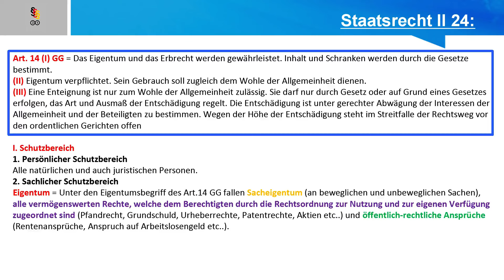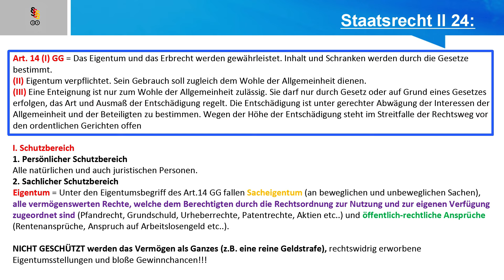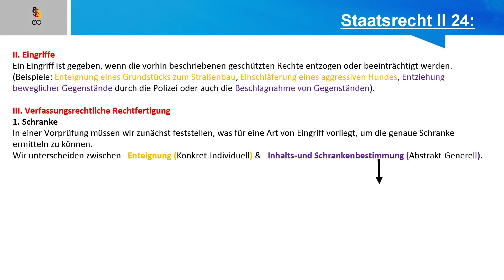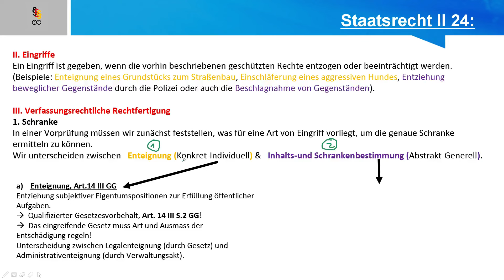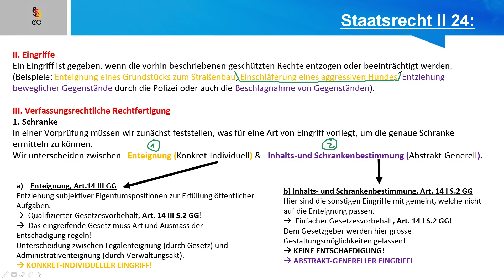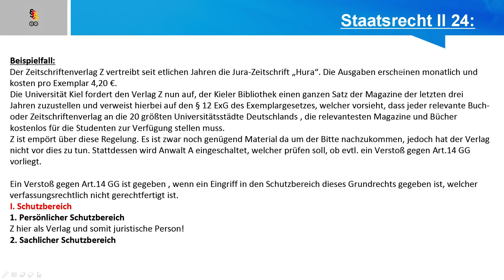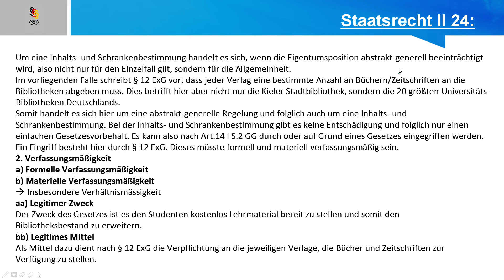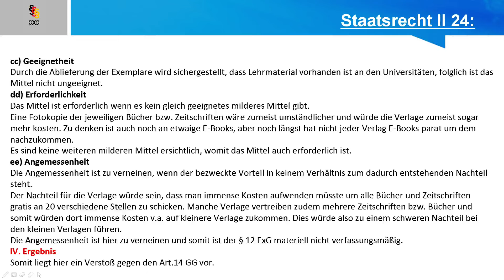Art.14 GG - Eigentumsfreiheit - Staatsrecht II 24